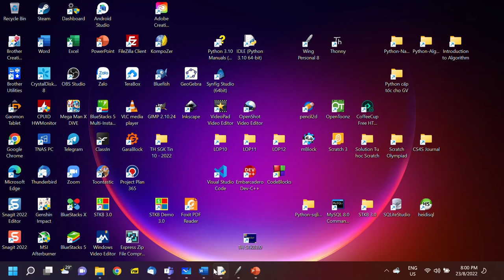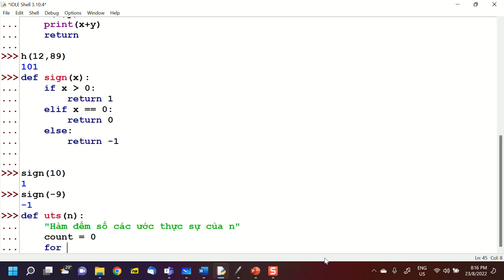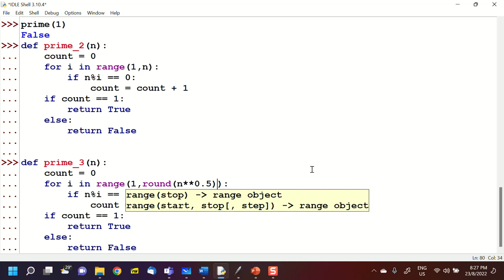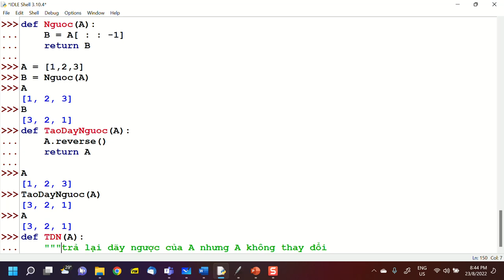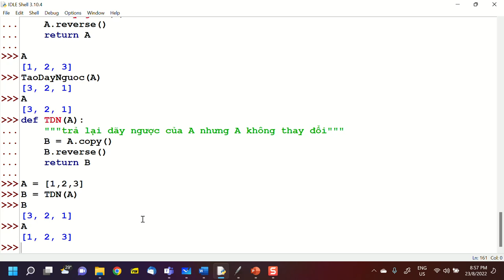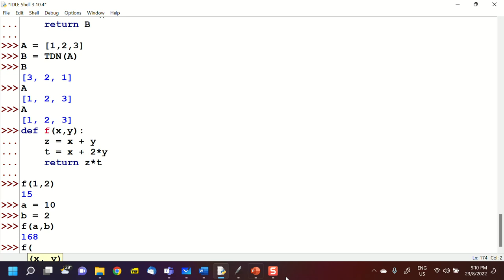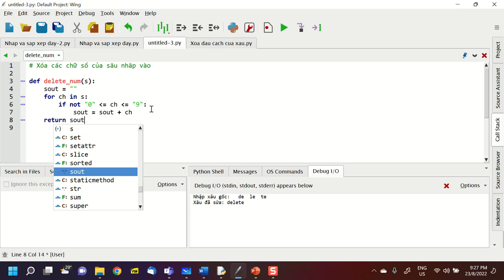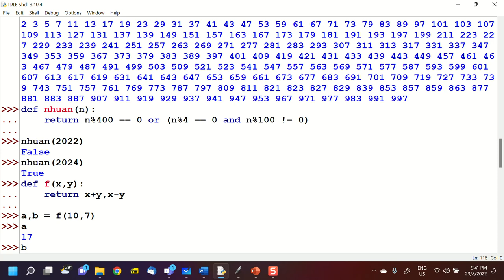B7, Python cấp tốc cho GV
Video buổi học 7, Python cấp tốc cho GV, 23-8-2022.